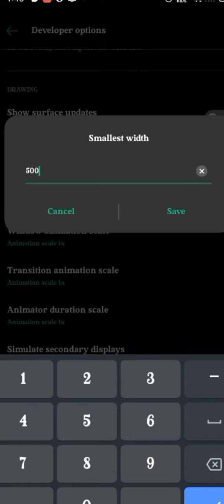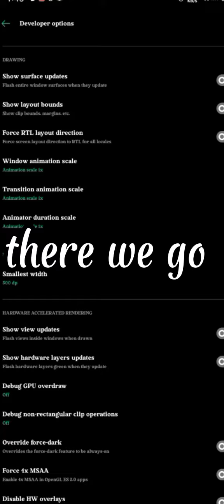HOW TO FIX WIDGET | STARVING ARTIST SCRIPT